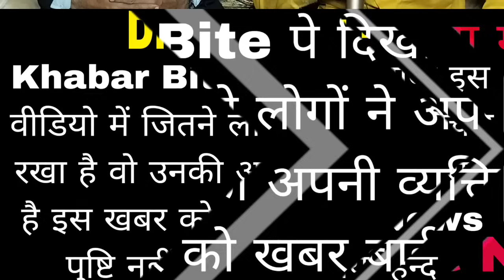मनीष कश्यप को जेल से निकलते ही वकील Ap Singh | का बात सुन Manish Kashyap हैरान !